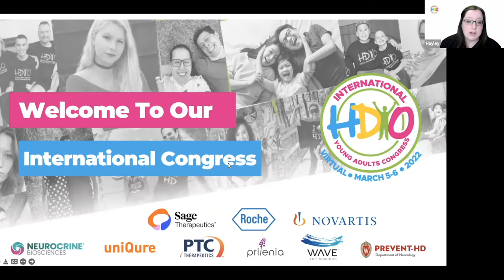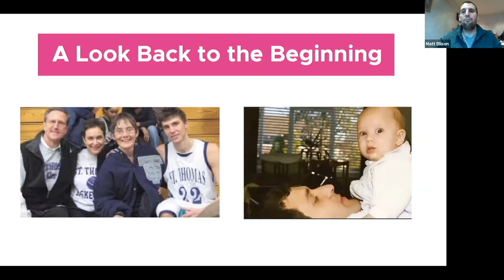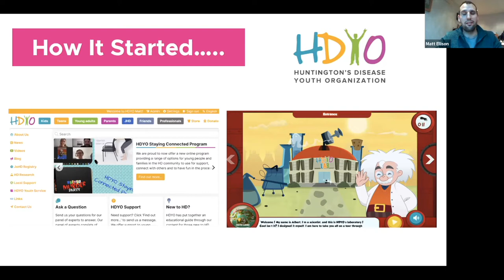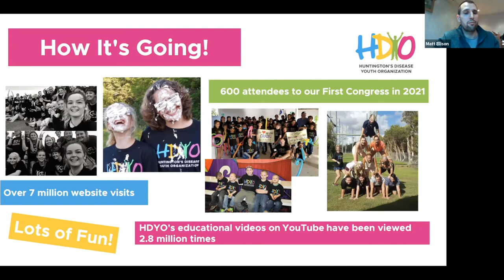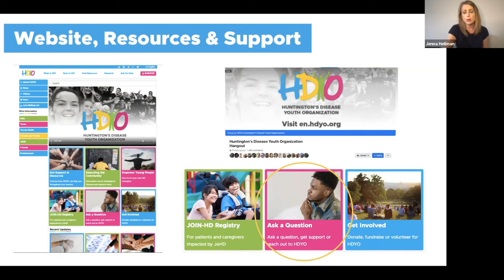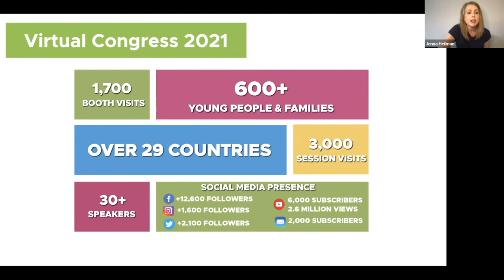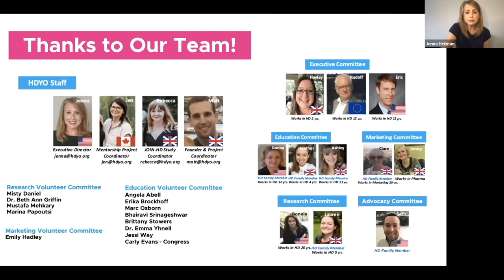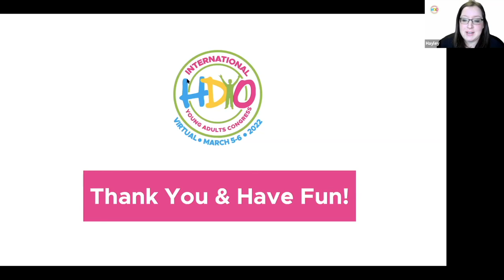HDYO 10 Year Celebration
HDYO looks back at the past 10 years and celebrates our next endeavors.